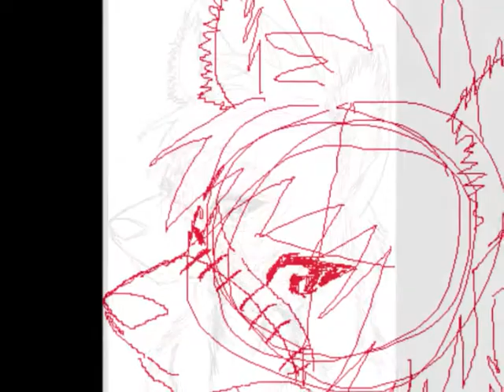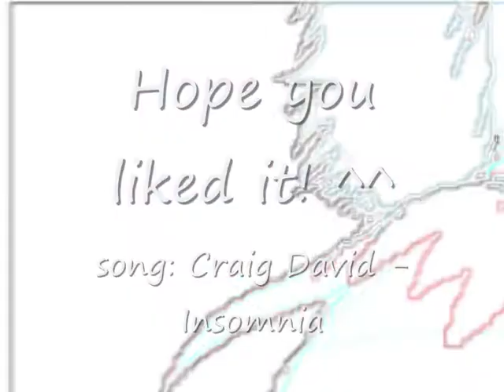i like to draw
yes yes a little from sketch too art idea by kala126! 8D SHES FRICKING AMAZING GO CHEK HER CHANNEL OUT OR ILL KILL YA XDDD ahh dont mind chek out rexthewolf's channel too! shes awesome too iff you ask me and they are my two best freinds ssoooo see ya guyzz!!!

- FoxyyyyyyxD